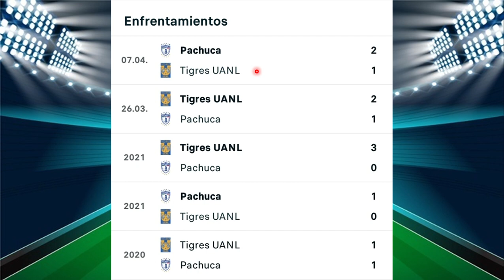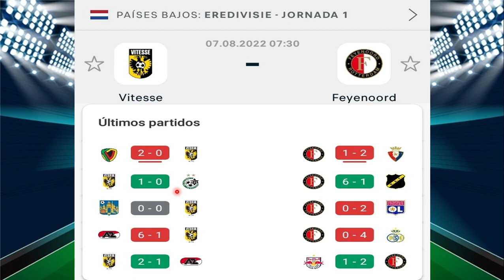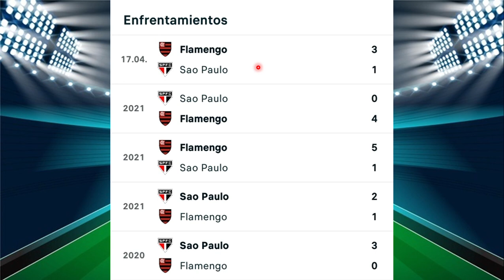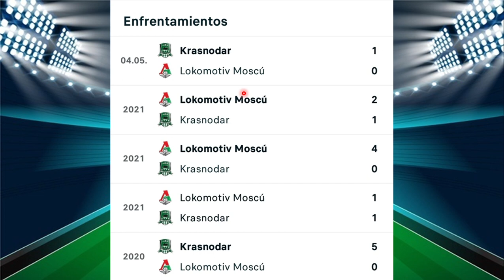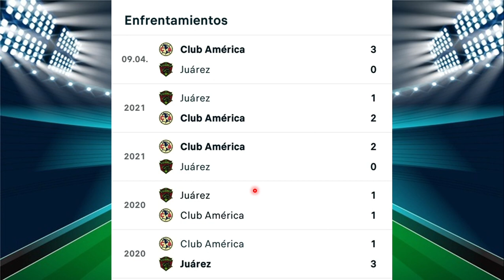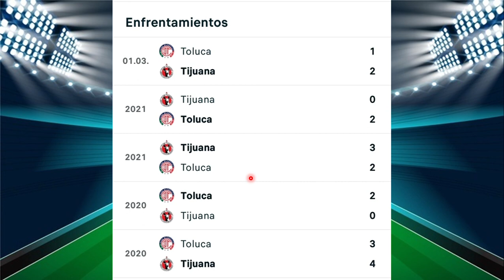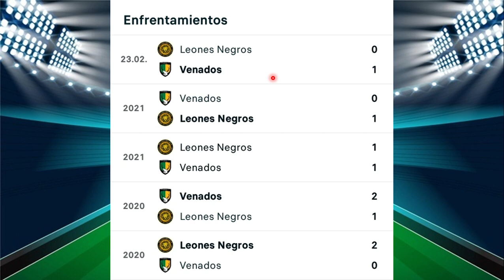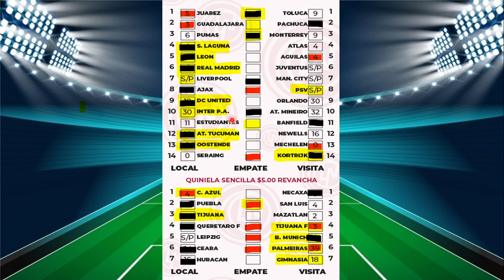PROGOL #2137, PRONÓSTICO Y RESULTADOS #2136 ¡¡SUSCRIBETE!!